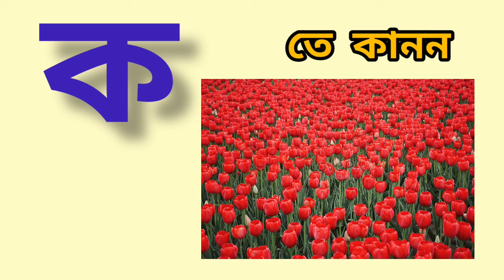ব্যঞ্জণবর্ণ|| Banjonborno|| ka kha ga gha|| Learn Bengali alphabet||ক খ গ ঘ ঙ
ব্যাঞ্জণবর্ণ এর ক দিয়ে অনেকগুলো শব্দ শেখা।
বাচ্চাদের পড়াশোনার এই ভিডিও টি তে বাংলা  বর্ণমালার ব্যাঞ্জণবর্ণ এর ক  দিয়ে অনেকগুলো শব্দের সাথে পরিচিত করা হয়েছে।

In this bengali educational video various words with Banjonborno ক--ka  of Bangla bornomala is presented. To learn bangla Alphabets keep with us.